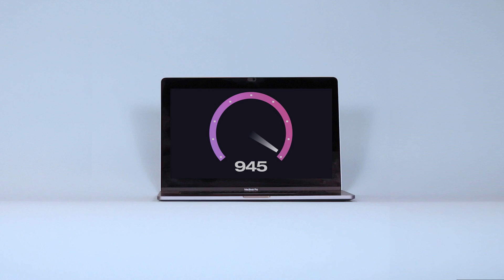What is gigabit internet UK? And do you actually need it?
UK gigabit internet offers download speeds that are up to 10x faster than superfast broadband deals. If you have access to a full fibre connection you could possibly get gigabit internet access now ... but do you really need it?

Even if you're a gamer, would you really notice the difference between 100Mbps and 1,000Mbps?

*Note: Figures accurate at the time of release*

00:00 Introduction
00:53 Do you have older technology?
01:10 Get a wired connection
01:33 Do you need gigabit speed?
01:49 Gigabit vs superfast broadband speeds and price